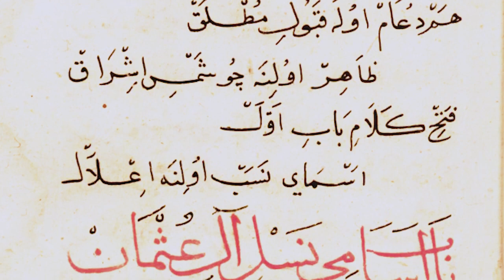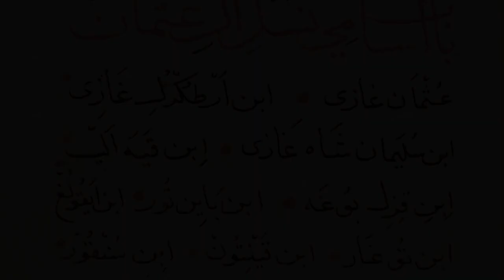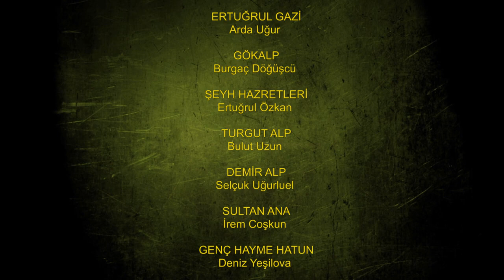Kayı Bey'in Oğlu Süleyman Şah Gündüz Alp 'Bir Kuruluş Hikayesi' Belgesel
Sultan Atlı Okçuluk ''SÜLEYMANŞAH BELGESELİ''